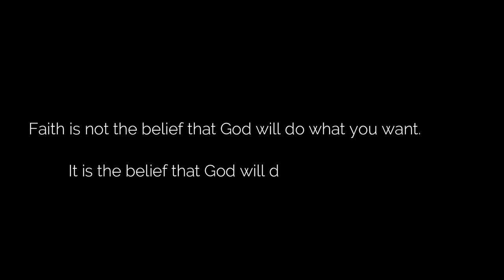Bird Feels | Instrumental Music Piano